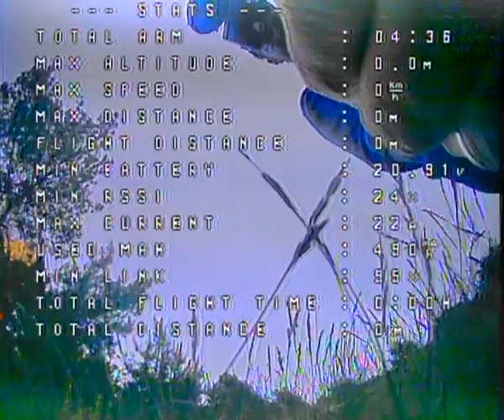Brama do Nieba - DVR nauka freestyle dronem (7 miesiąc)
Coraz śmielej. Coraz szybciej.